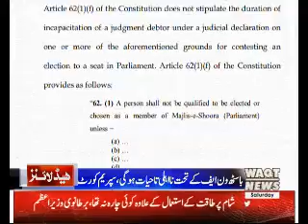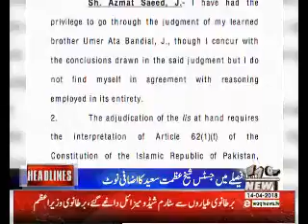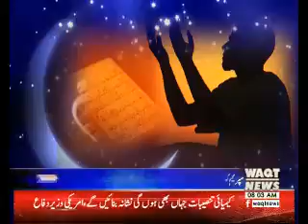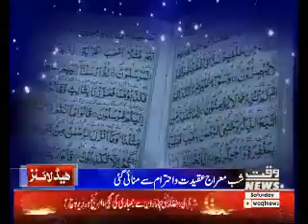Waqtnews Headlines 08:00 AM 14 April 2018